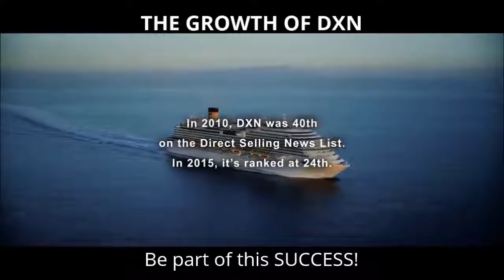The growth of DXN Be part of this success! DXN Ganoderma Coffee Business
The growth of DXN - Be part of this success!
DXN was founded by Dato' Dr. Lim Siow Jin, a graduate from the prestigious Indian Institute of Technology. Dato' Dr. Lim started the business in quest of the benefits of mushroom on human health. His deep interest and endless effort drove him to utilize the fullest potential of Ganoderma or Lingzhi, which is well-known as the King of Herbs, for human health and wealth, with the establishment of DXN in 1993.
The core business activities of DXN include cultivation, manufacturing and marketing of the health food supplements. Based in Malaysia with worldwide operations, the company is well-known for its Ganoderma business. Its product lines include dietary supplements, food and beverages, personal care products, skin care and cosmetics, household products and water treatment system. Since its inception in 1993, DXN has upheld its concept of 'One Dragon One World One Market and One Mind'. With this powerful concept, DXN has sailed through continuous growth over the years. On 30 September 2003, DXN Holdings Berhad was listed on the Main Board of Bursa Malaysia. DXN was delisted on 27 December 2011 due to a take-over offer by the founder.
DXN Holdings Berhad is the investment holdings and management company of DXN Group. DXN's high regard for quality earned the company many outstanding citations and recognitions from various health and business organizations. Along with the solid foundation and sustainable development, DXN has rapidly diversified into other business activities, which include property, renewable energy, information technology, etc. In its core business of network marketing, the rapid global expansion of DXN is recognized internationally by its vast growth of members worldwide and its amplification of footprint in key strategic locations. With over six million registered distributors worldwide, DXN is solidifying its position as the world leader in Ganoderma products.